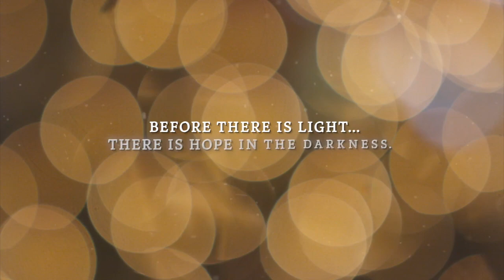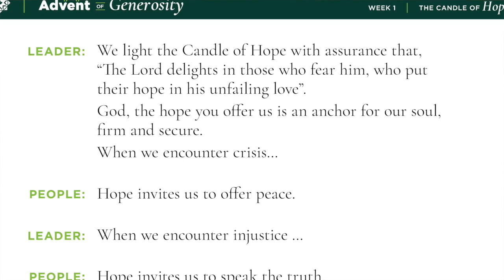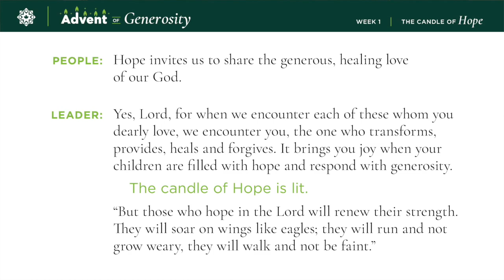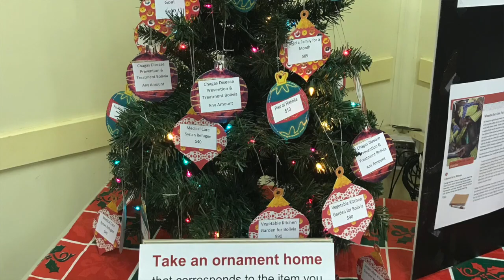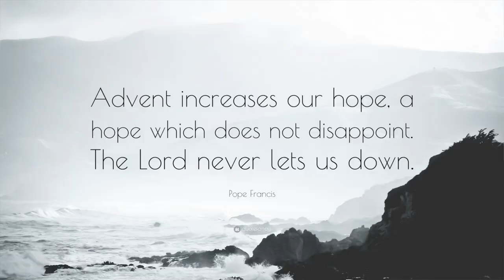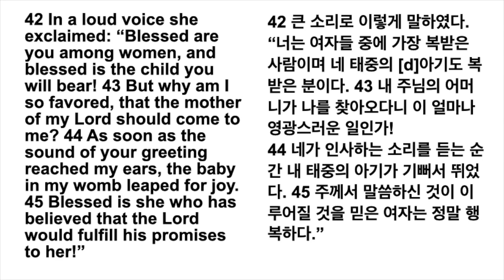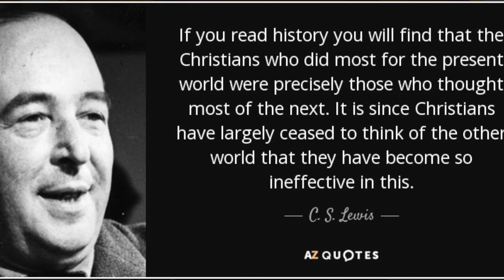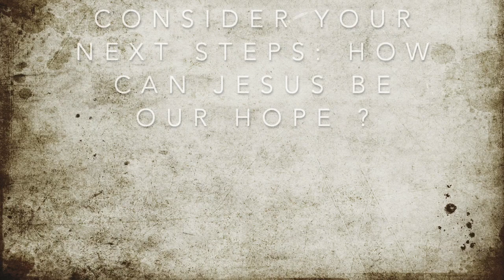Nov 29 Advent 1 Service Hope FBC Vernon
We start our Advent series - Do Not Be Afraid. The first reason we don’t need to fear, is that we have a true and sure HOPE in Jesus. Come find out how Mary gains this sure hope from Luke 1.